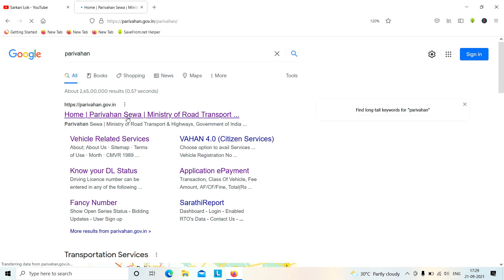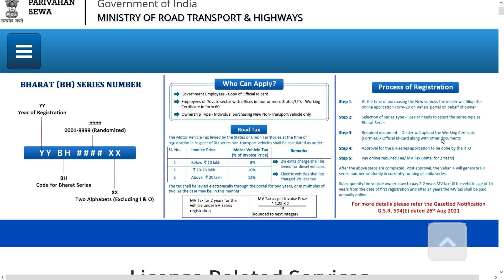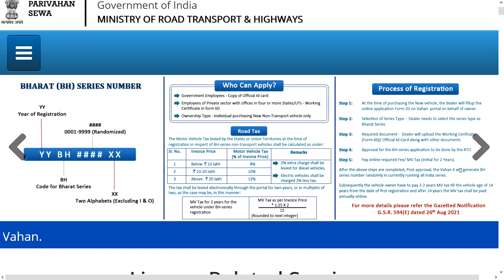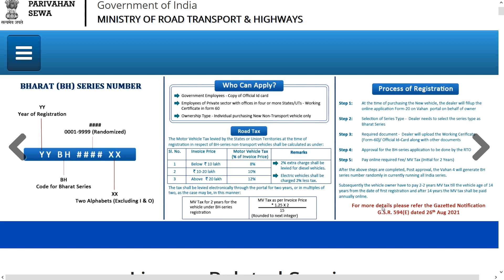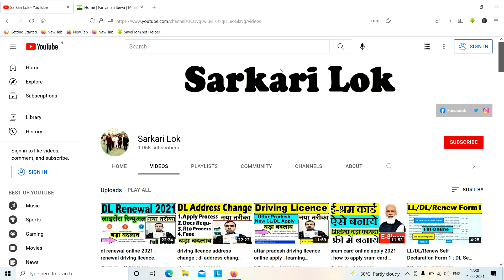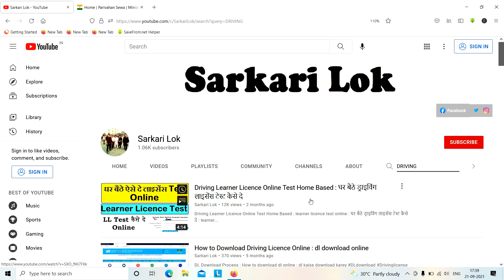bh series registration process online : apply bh series online : Vehicle registration process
bh series number plate india
bh series number plate registration
bh series vehicle registration online
bh series number plate for old vehicle
parivahan bh series
bh series registration tax
bh series registration process

bh series registration for old vehicles
parivahan bh series
bh series autonics
bh series biohazard class a hood
bh series comecer
b series for sale
bh series apem
bh series manufacturer